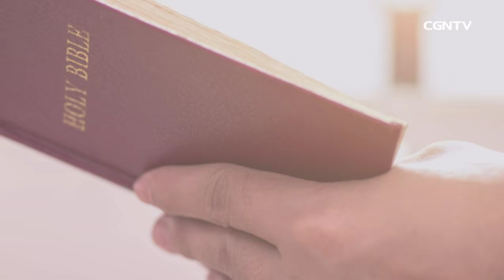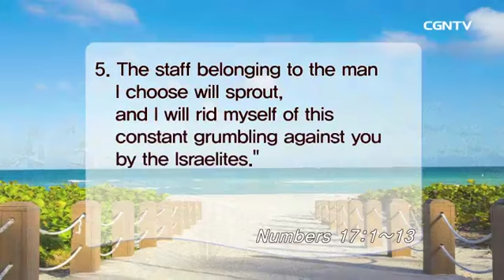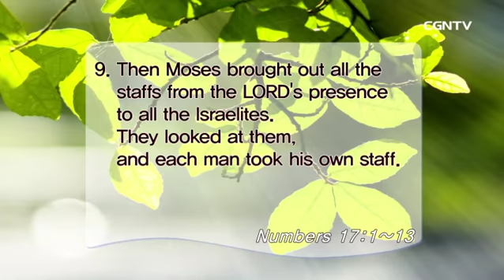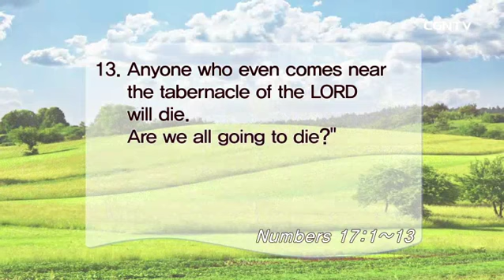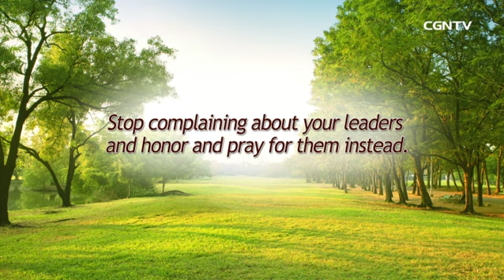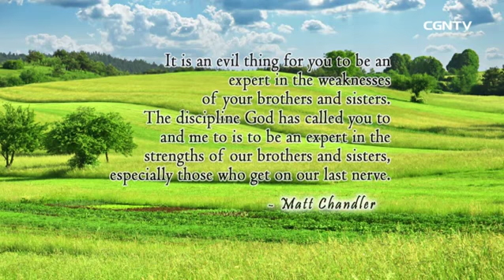[Living Life] 06.21.2017 God's Design for Leadership(Numbers 17:1~13)